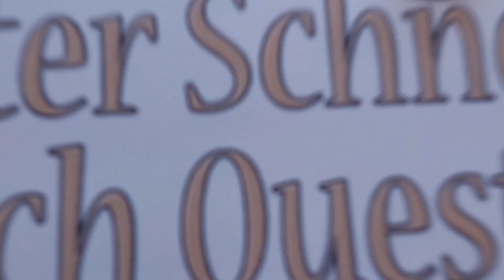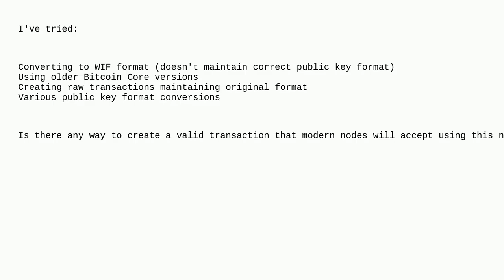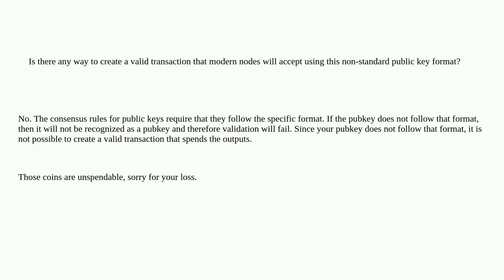Bitcoin: Help recovering funds: Wallet created with non-standard public key format (no 02/03/04 p...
Help recovering funds: Wallet created with non-standard public key format (no 02/03/04 prefix)

A special thanks goes out to the community

  bitcoin-core cryptography